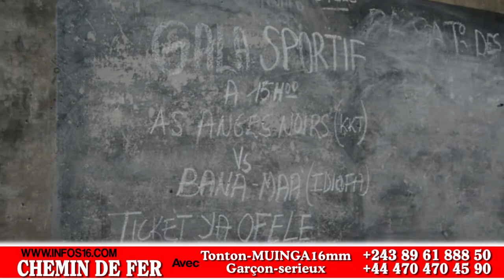BANDUNDU: FINAL ENTRE AS ANGES NOIRS DE KIKWIT VS BANA MAA IDIOFA